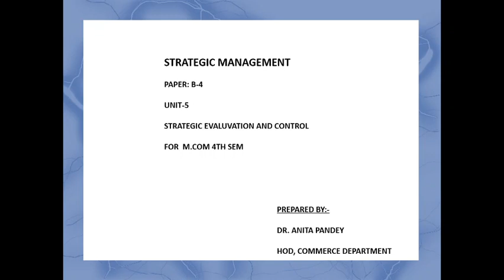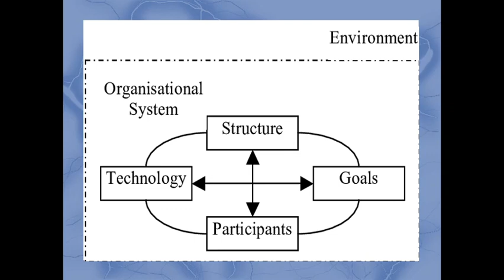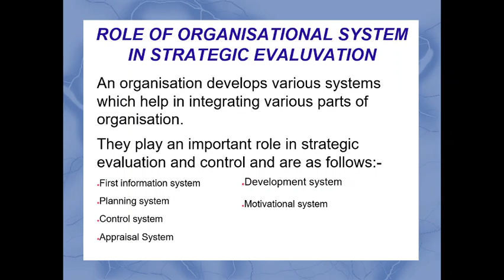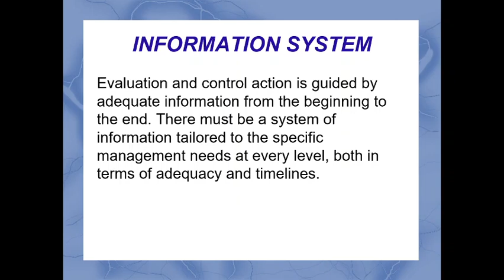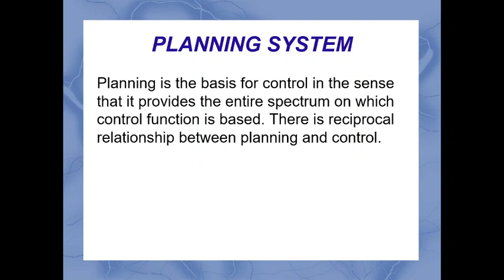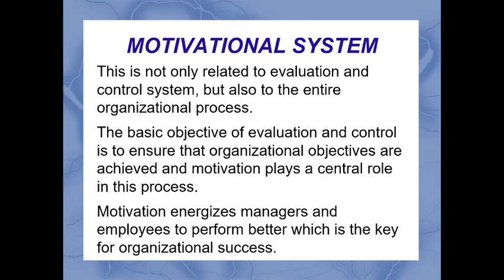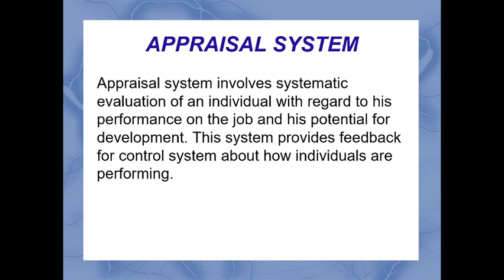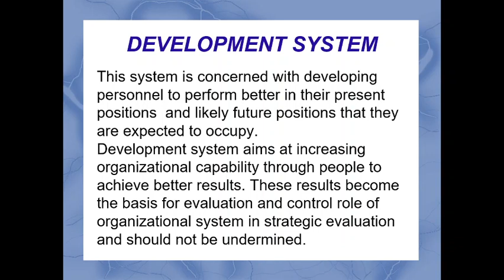Strategic Evaluation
Strategic Evaluation and Control for M.com 4th Sem by Dr. Anita Pandey.